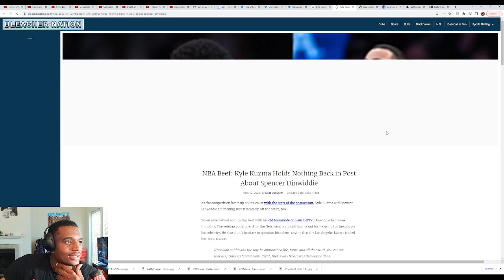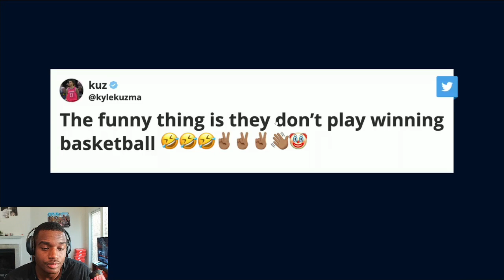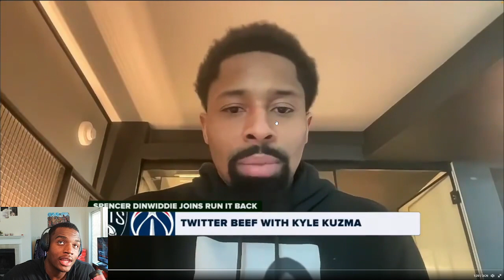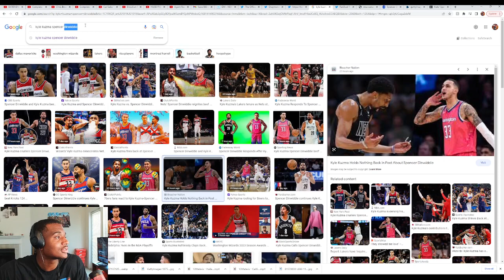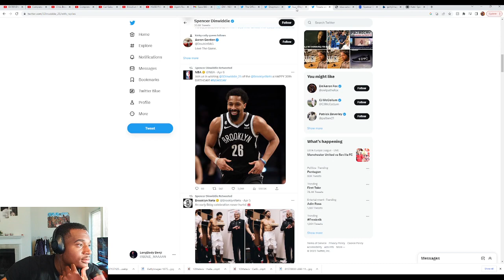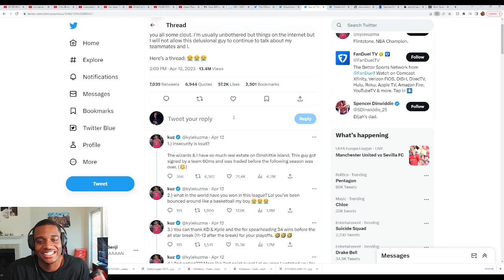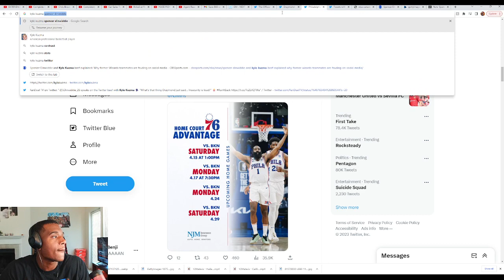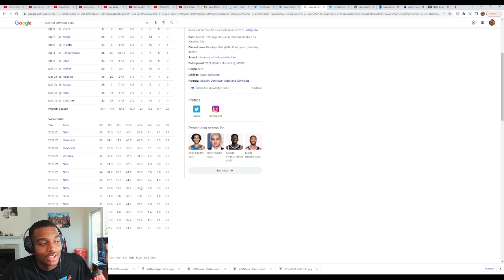Spencer Dinwiddie and Kyle Kuzma BEEF?! REACTION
Former teammates, Kyle Kuzma and Spencer Dinwiddie have been exchanging blows online and Benji was quick to check it out and react!